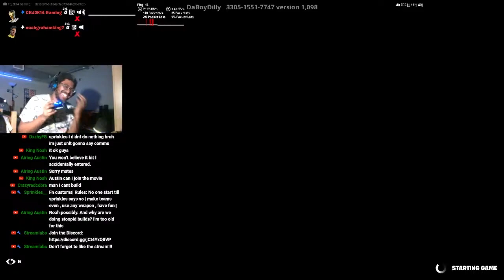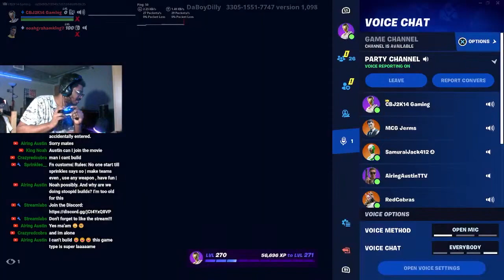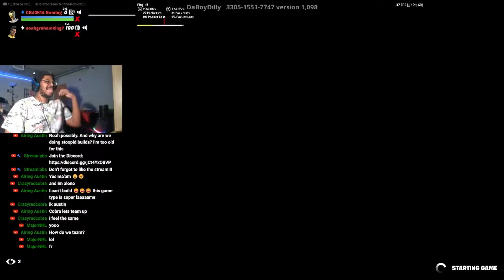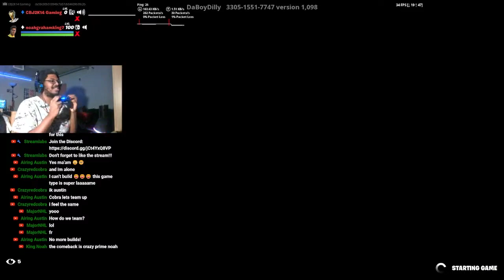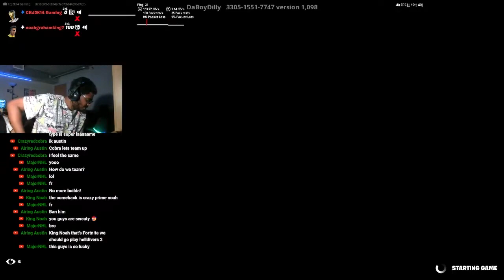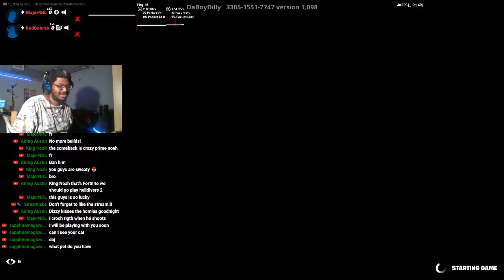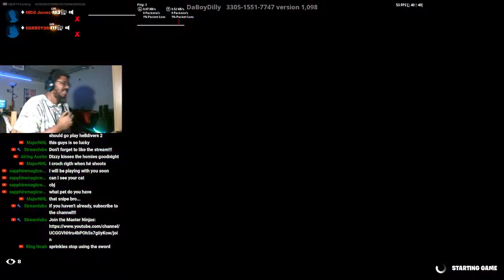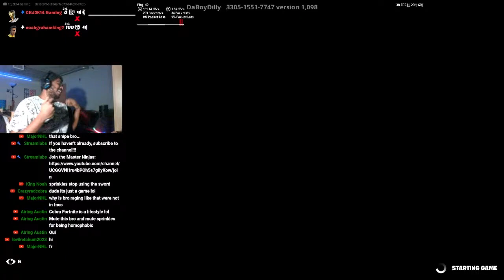Playing Go Goated with My Viewers